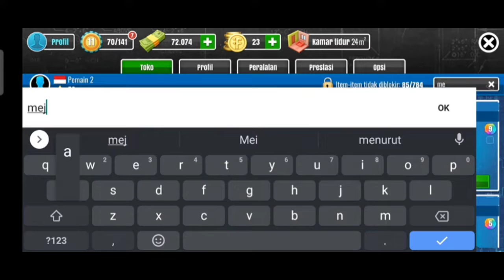akhirnya beli rumah juga!! - house flipper - part 21 - end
memainkan lebih dari 1 game bukan hanya sekedar 1 game

kali ini gua bakal membersihkan rumah gua Karena gua sudah beli rumah! dekorasi rumah nya ya gua buat sendiri gitu dan gua juga bakal membuat ruangan untuk konten wkwkwk dan gua juga merapikan nya penasaran gimana ceritanya nonton video di atas sampai habis

semoga video ini bisa menghibur kalian dan bisa menemani waktu luang kalian:)